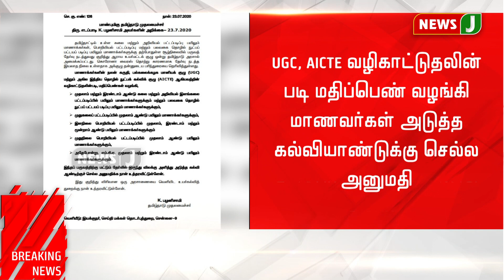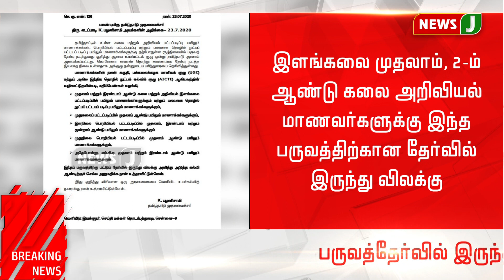அனைத்து கல்லூரி மாணவர்களுக்கும் இந்த பருவத்திற்கான தேர்வில் இருந்து விலக்கு!!- நேரலை செய்திகள்